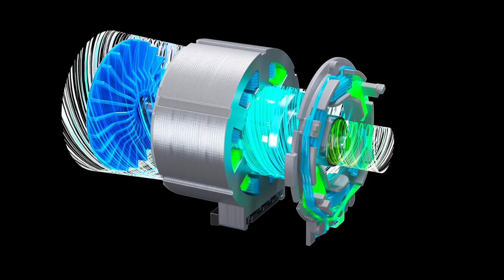24-VOLT BRUSHLESS FLEX FX2141R Rear Handle Circular Saw Review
FLEX didn't play any games when they made this saw. After the first rip cut through pressure-treated, 2x lumber, this FLEX 2141R Rear Handle Circular Saw had our attention. Nothing we threw at this saw made it even flinch. Sure, we could push it hard enough to shut down, but reset the trigger and we were quickly off to the races once again. The 10Ah stacked lithium 24V battery supplied ample Amps to the brushless motor, spinning the 7-1/4" blade to 6,200 RPM. You can get the FLEX 2141R saw for $249 as a bare tool, or purchase the kit as tested for $399.